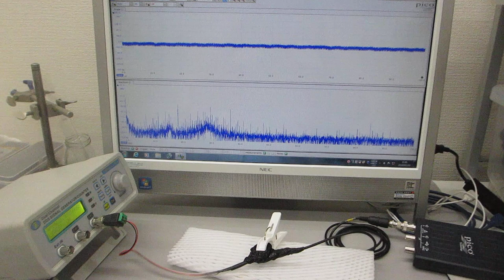超音波の発振制御による伝搬状態の測定（超音波システム研究所）